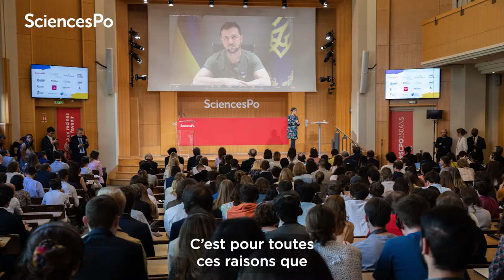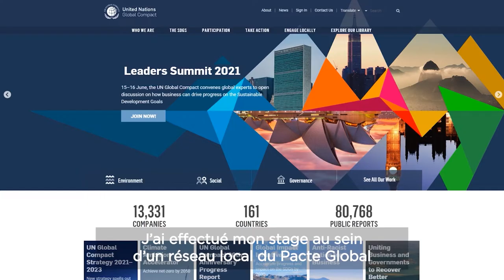The Paris School of International Affairs - PSIA beyond the Classroom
At Sciences Po’s Paris School of International Affairs (PSIA), our goal is to train and shape global actors to understand and respond to the complexities of our world.  Students have frequent opportunity to challenge world leaders and scholars through PSIA’s extensive series of public events, notably at our flagship Youth & Leaders Summit.